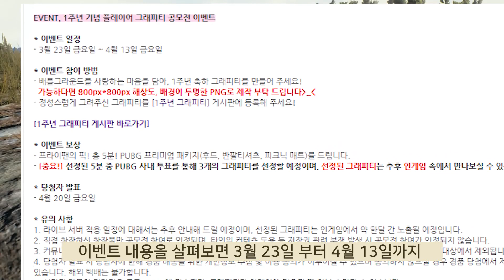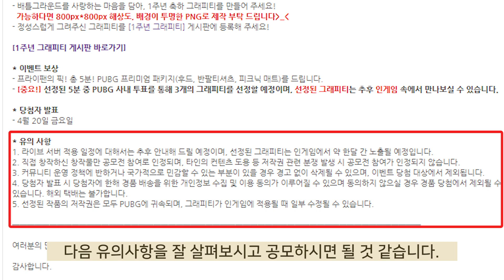인게임속 내가 그린 그림을 넣어보자! 배그 1주년 기념 플레이어 그래피티 공모전 이벤트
비오는날의 전자 선글라스와 알사탕-소근커플